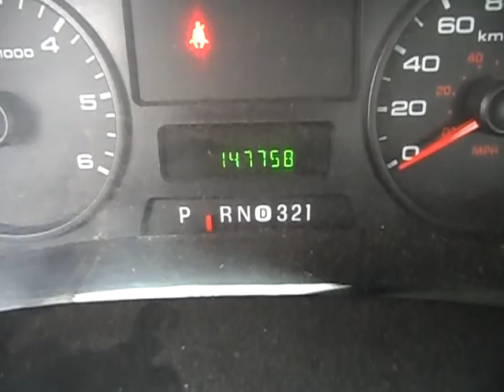GovDeals: 2007 Ford F-350 SD XL DRW 2WD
2007 Ford F-350 SD XL DRW 2WD sold by Tillsonburg, ON on GovDeals.com